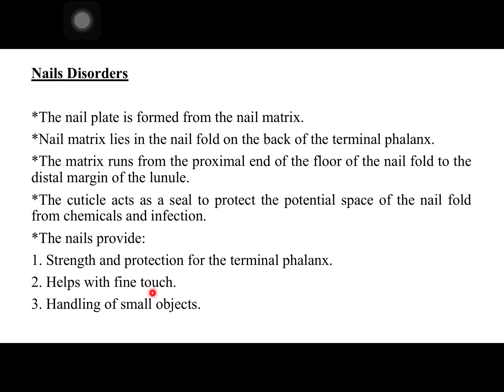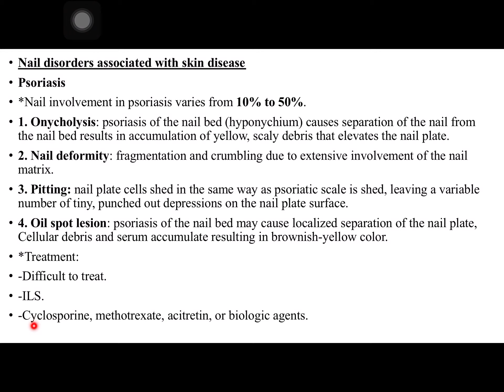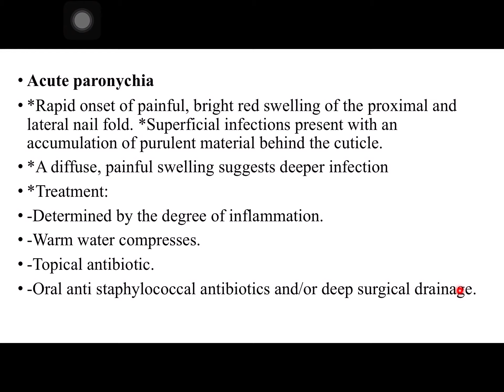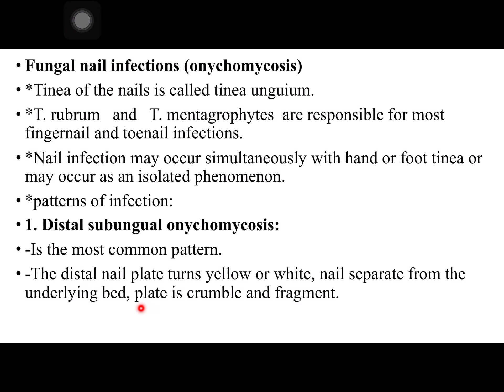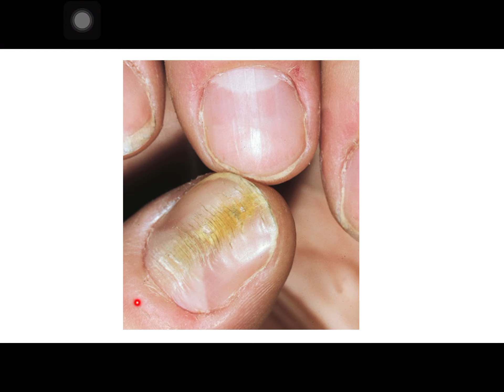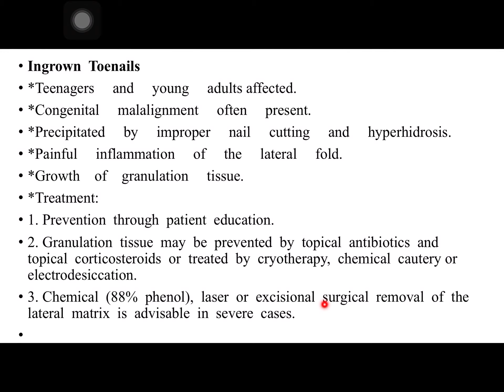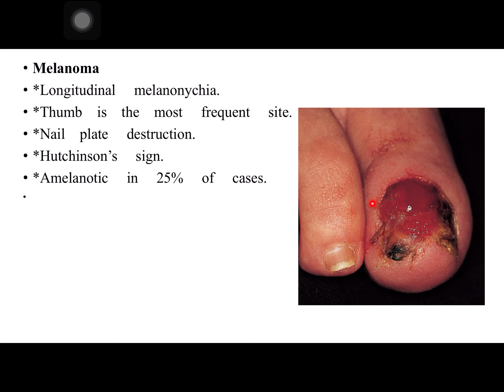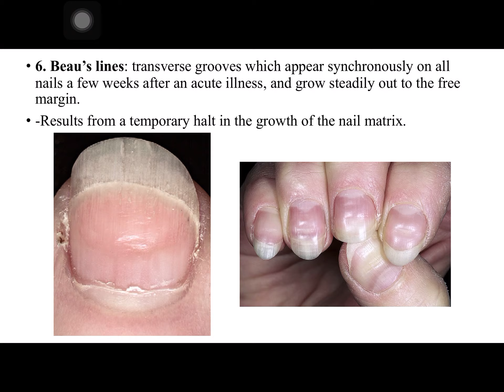Dermatology lecture/5th stage/ Nail Disorders/ Dr. Intisar Ahmed